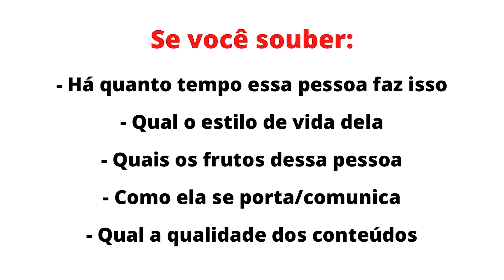Afiliado: O Segredo p/ Descobrir A MELHOR ESTRATÉGIA e vender todo dia!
Afiliado iniciante: aplique essa técnica para descobrir a melhor estratégia para vender QUALQUER PRODUTO como afiliado ❤️ Meu Curso Grátis

Grande abraço,

IMPORTANTE

Joba